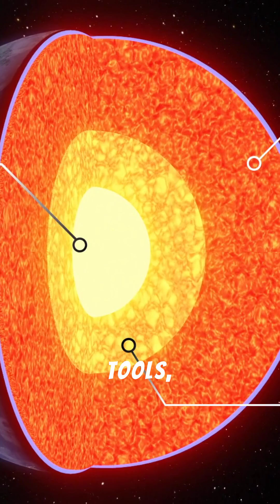Birth of a new ocean!